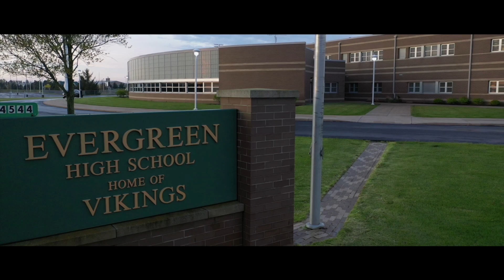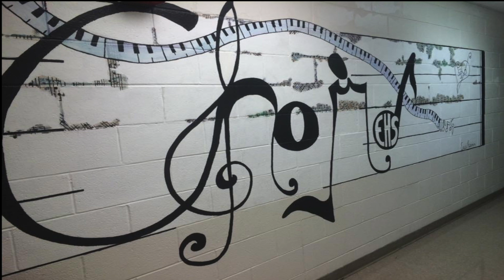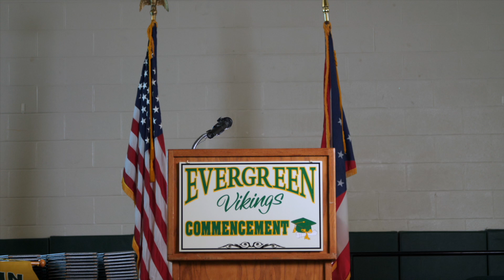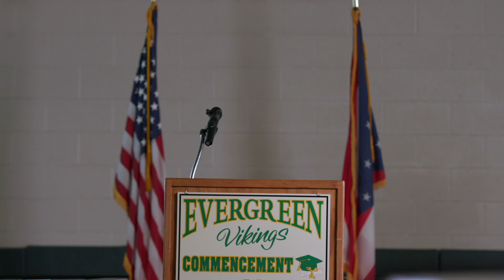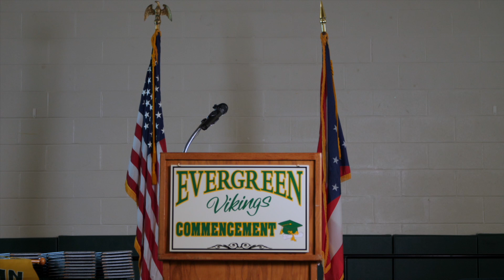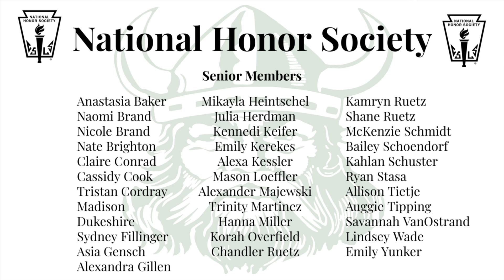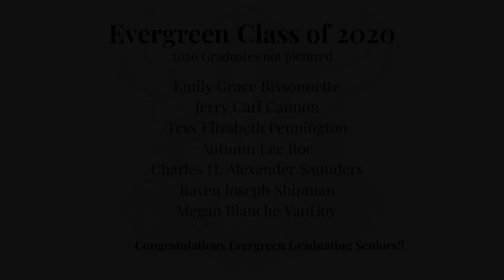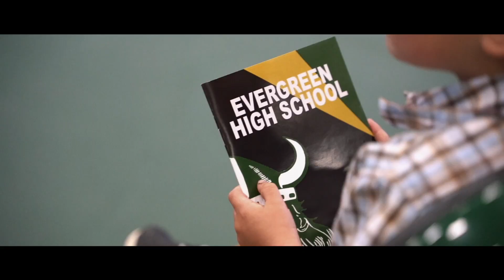Evergreen High School Graduation Ceremony 2020